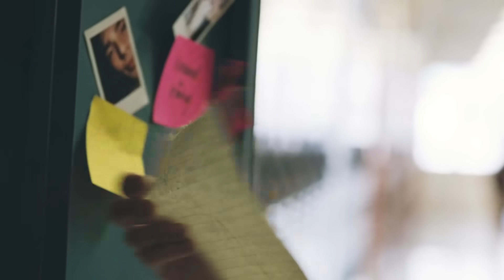Khalid, Disclosure - Know Your Worth (Music Video)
Comment Darmy if you see this 👀